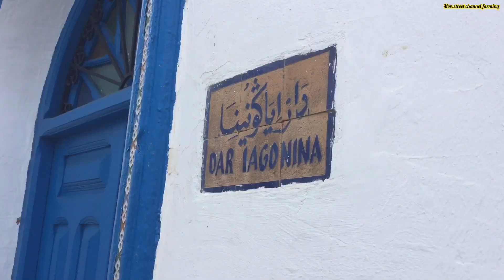Los murales más bellos de la encantadora cuidad de Asilah أجمل جداريات مدينة أصيلة الساحرة